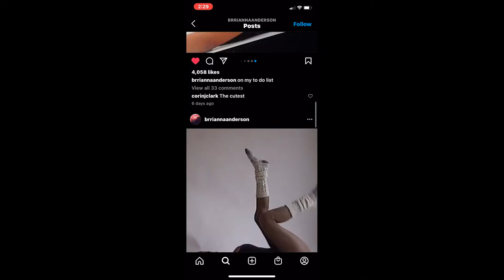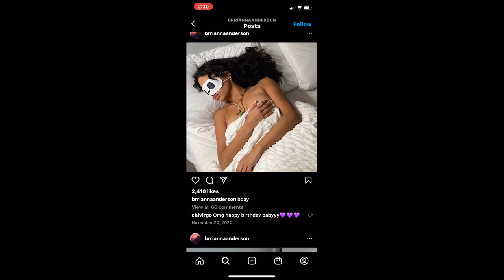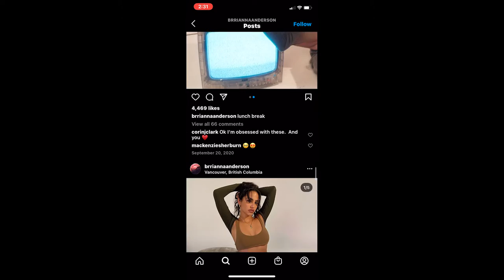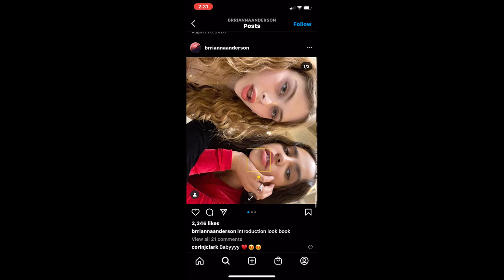Adam Zavage - No Reason